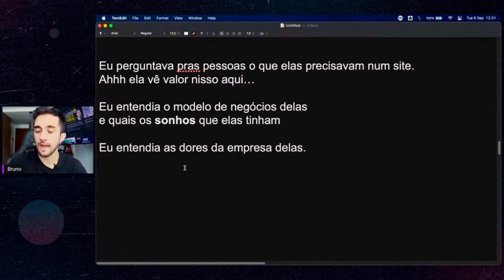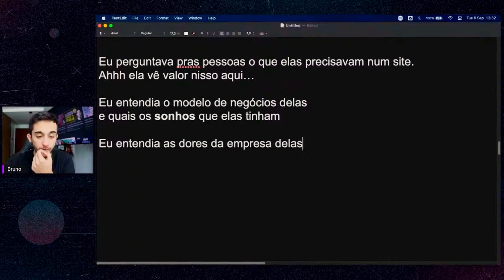Não mande orçamento de site sem antes fazer isso